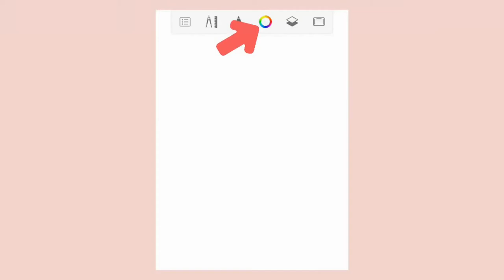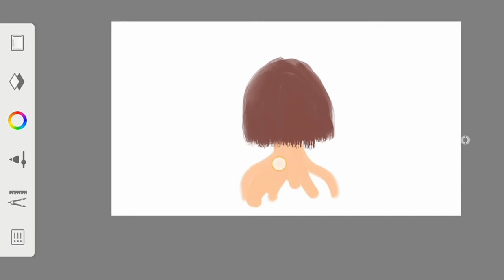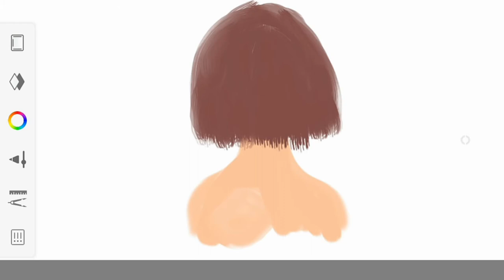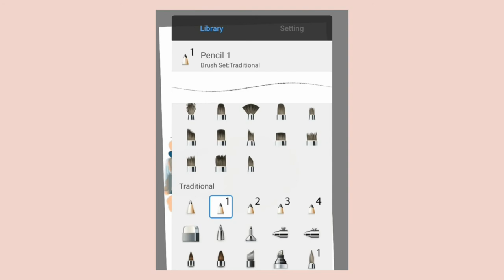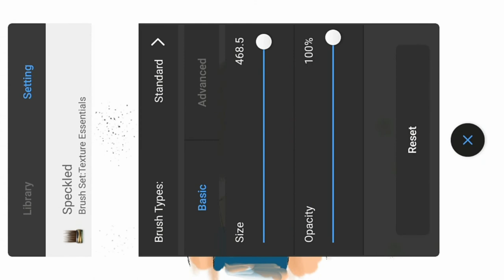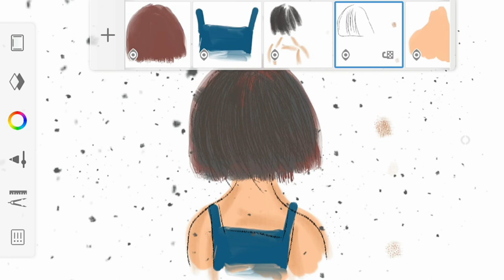Drawing using autodesk sketchbook (Indonesia & English )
aplikasi autodesk skechbook adalah aplikasi yang tidak terlalu banyak mengabiskan kapasitas tetapi lumayan bagus untuk digunakan saat menggambar atau sketching bagi pemula. berikut ini merupakan tutorial menggabar menggunakan aplikasi autodesk 2020 ala anime yang bisa kalian praktekan sendiri bagi pengguna andoid smartphone.

tutorial dan tips menggambar menggunakan autodesk sketchbook untuk android!